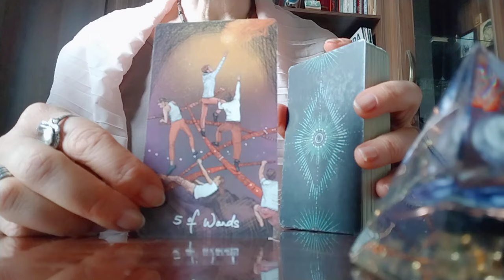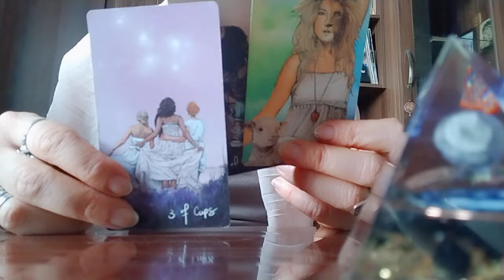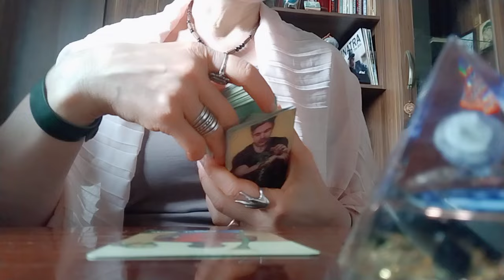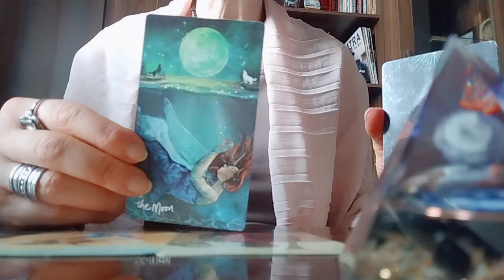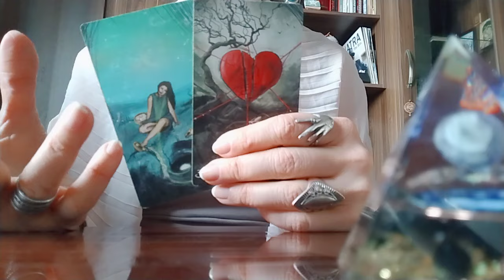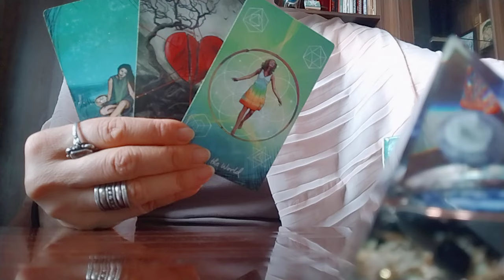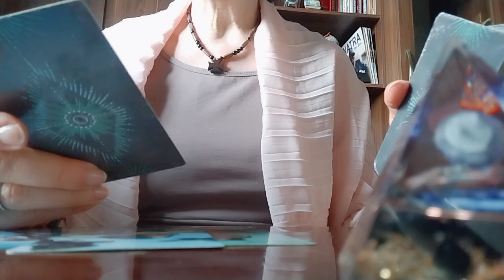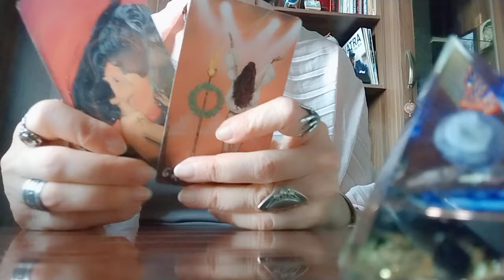ბრძოლა საყვარელი ადამიანისთვის! ბრძოლა სიყვარულისთვის!👩‍❤️‍💋‍👨🥰❤️599577343